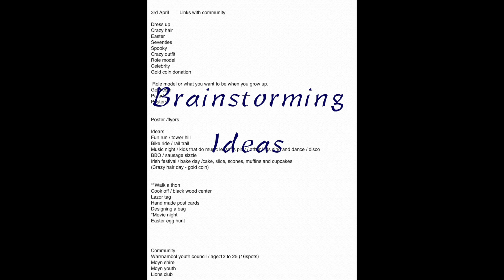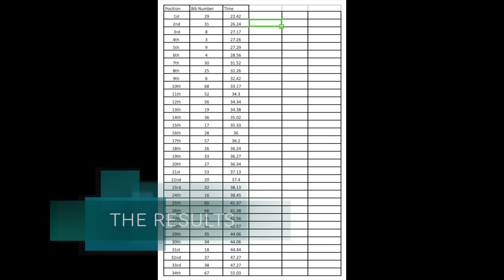Fun Run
As a part of the grade six leadership our leaders organised a fun run to raise money for Peters Project